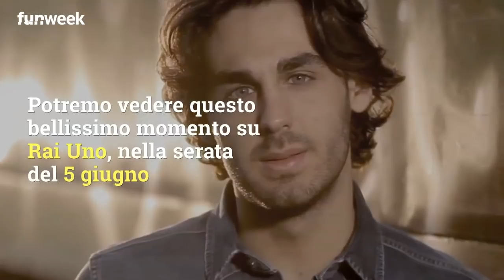Alberto Urso strega l'Arena di Verona: tutto il pubblico in piedi ai Music Awards 2019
La prima registrazione dei Music Awards 2019 ha visto una standing ovation eccezionale per Alberto Urso: ecco in anteprima quello che vedremo nella puntata del 5 Giugno in onda su Raiuno. Il video della standing ovation per Alberto Urso

foto: Red Communications - Kikapress

LEGGI ANCHE: -- Alberto Urso, il vincitore di Amici si confessa su Maria De Filippi e Giordana Angi